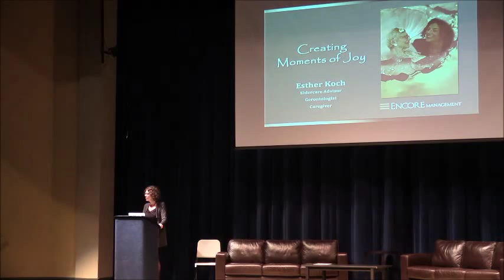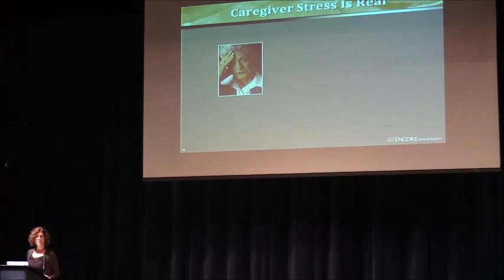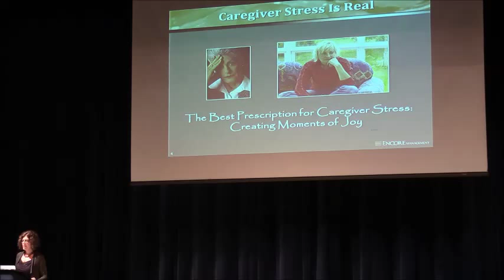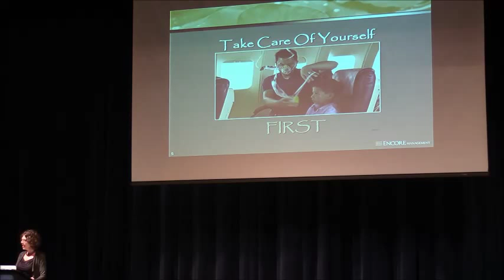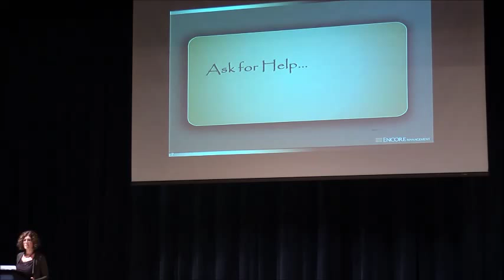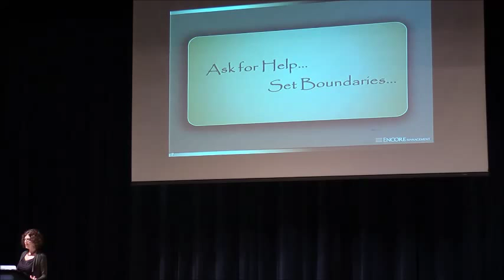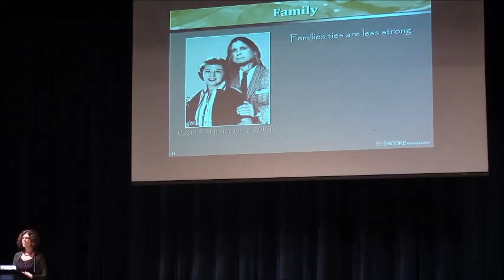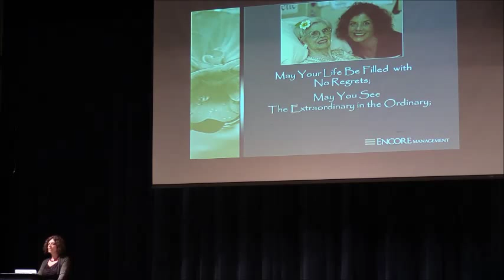2015-1114 DACC8 - Esther Koch - "Creating Moments of Joy"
Dementia and Alzheimer's Caregiver Conference:  "Creating Moments of Joy" • Esther Koch — Aging and Eldercare Advisor; Founder, Encore Management.